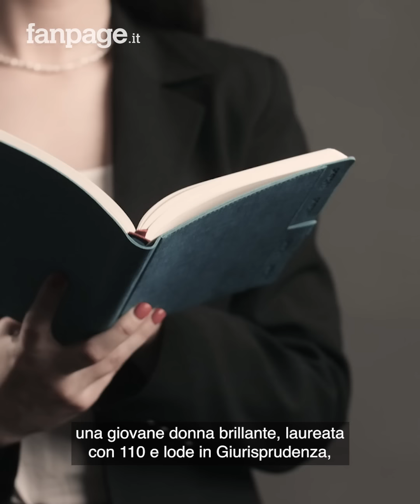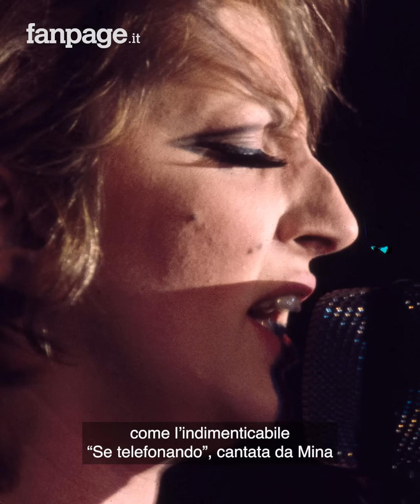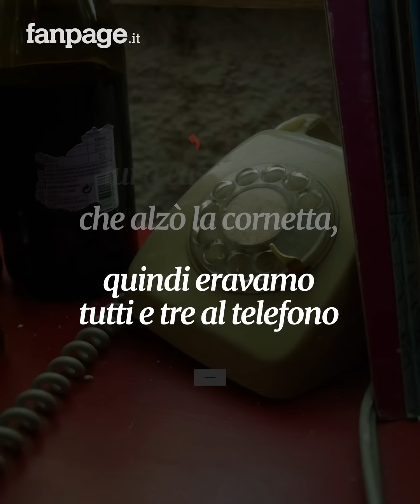Maria De Filippi e Maurizio Costanzo: la coppia che ha fatto la storia della tv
Sono stati insieme 34 anni. La loro storia ha resistito al tempo, ed è stata una delle più longeve della tv. Un legame che si poggiava su basi solide: c’era il rapporto professionale, e poi quello intimo che in alcune occasioni condividevano con il pubblico. Come quando in un’intervista al programma di Fabio Fazio, Maurizio Costanzo disse: “Maria è la persona più importante che ho incontrato nella mia vita. La persona nella mano della quale si può morire”. E lei dal canto suo aveva replicato con sincerità: “Non so se avrò la forza di tenere la mano a Costanzo quando morirà, troppo dolore”.